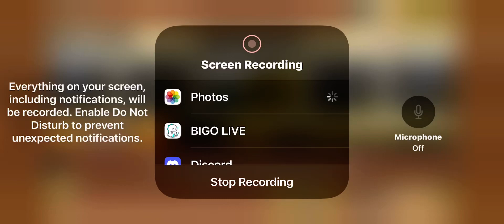Evolving Jurassic Cat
It cool ig, shut the fuck up